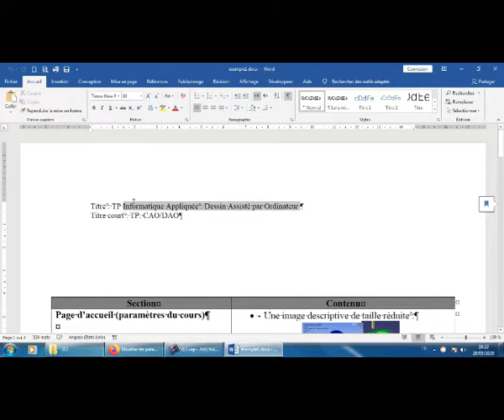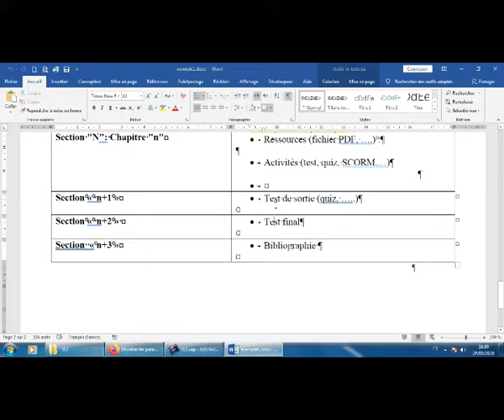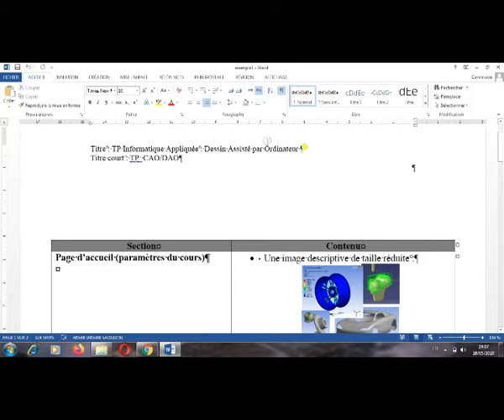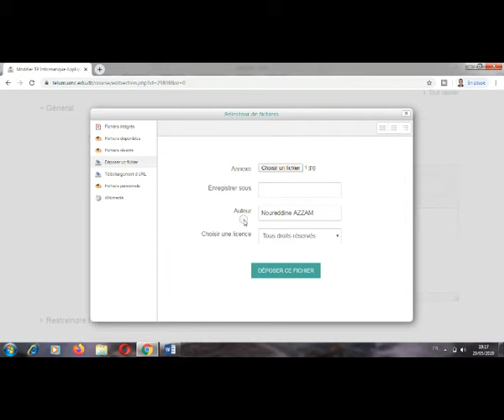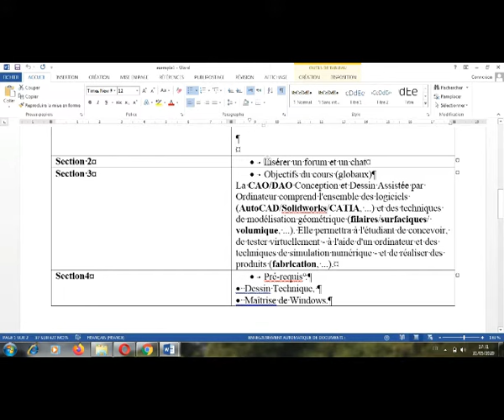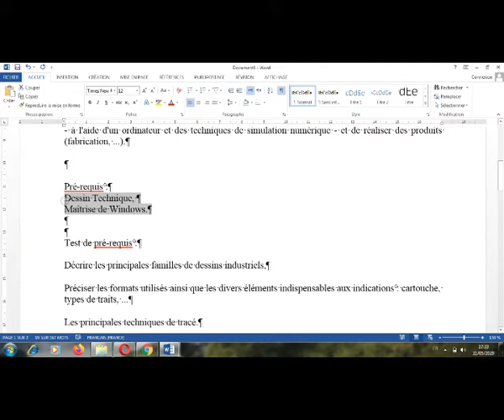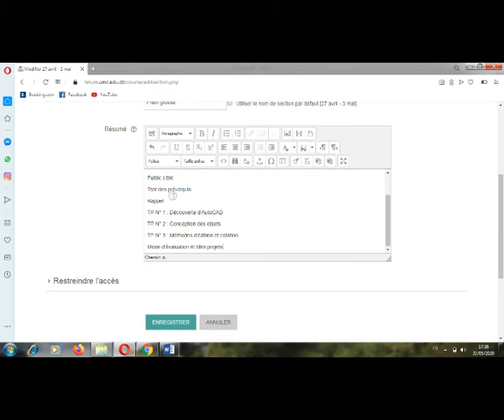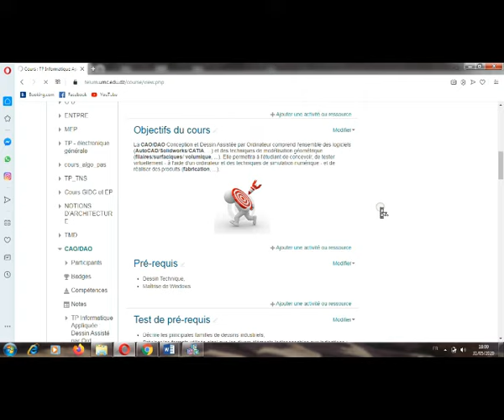Organisation d'un cours sur la plateforme moodle partie 2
هذا الفيديو يشرح كيفية تصميم درس عبر منصة موودل moodle وفيه عدة اجزء
organisation d'un cours sur la plateforme moodle

يوجد به كل شيء على موودل
Teachers: discover how to use Competencies for your student's course or assignment, and how to add learning plans.

جميع الحقوق محفوظة
cours_en_ligne